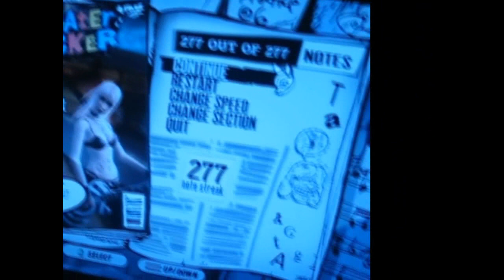My New Intro + Descending Triplets With Hands + Kinky Cake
First off, big thanks to Unex for taking time doing this intro for me. It's by far the most epic thing I've ever seen. Period. He got some really sick videos, so be shure to check him out:

Yeah, I was going to include the descending section from Offer's Hell and Solo 6 in The Healing Wound here as well but I was unable to re-FC them both. Pretty nice edited video anyway I guess, I got some requests of re-doing some Descending Triplets sections with hands so that's what I did here.

And Kinky Cake. No doubt. Kinky.